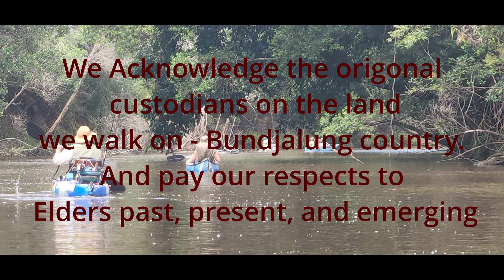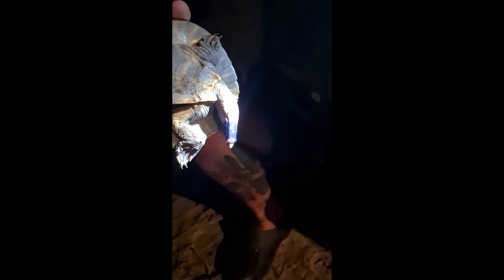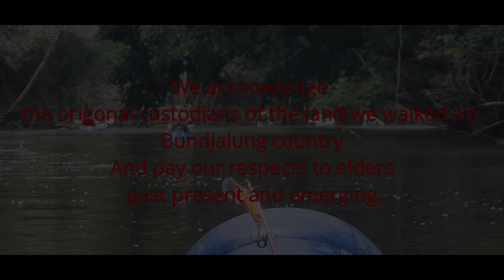Kayak/Canoe Mission, Mens Weekend,Bundjalung Country NSW Australia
A 2 day Mens Canoe Kayak mission taking minimal gear and food and surviving on what we could catch and forage